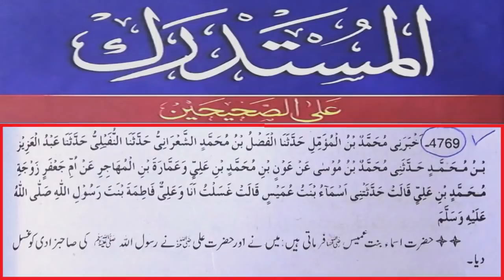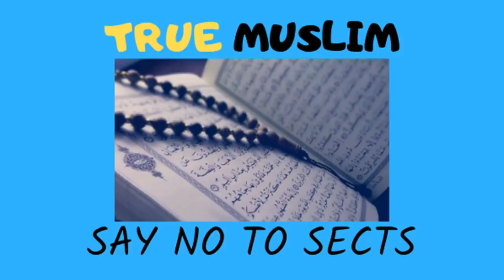Biwi ki Mayyat ko Ghusul dena aur Khawind ka Chehra dekhna By Engineer Muhmmad Ali Mirza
Name
04-Oct-1977
Academic Qualification
Interest & Objective
Dawat-e-ISLAM & Unity of Ummah
Occupation
General Manager (Grade-19)(Defence Ministry, Govt. of Pakistan)
Hometown
Jhelum City (Punjab)
Country
Pakistan